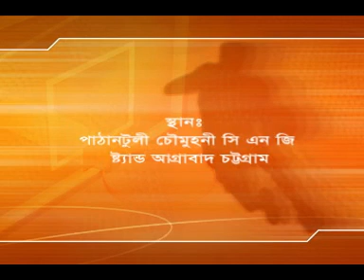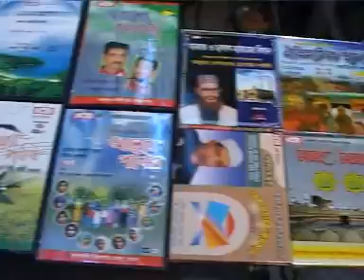ইসলাম প্রচারে যুবকদের দায়ীত্ব | Mawlana Abu Sufian | Bangla Waz | Ruposhi Bangla Production | 2017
This product is copyright of Ruposhi Bangla Production.